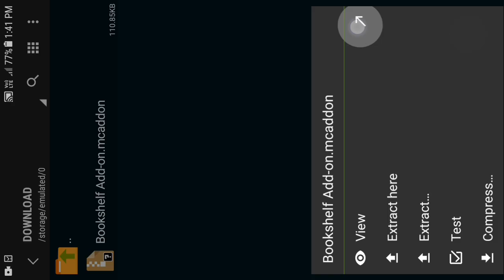More Bookshelf Addon For Minecraft PE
In this video i will tell you how to download more bookshelf addon for minecraft pocket edition